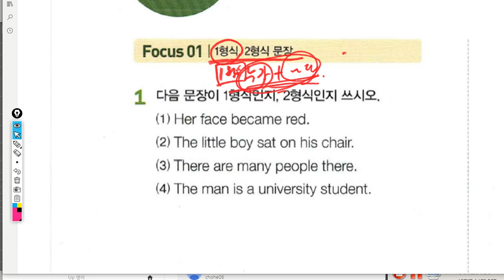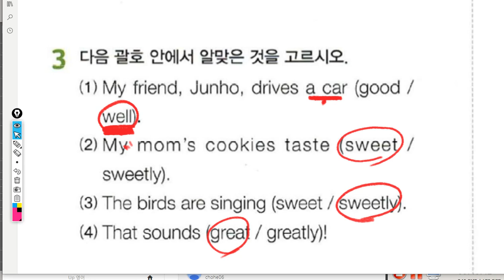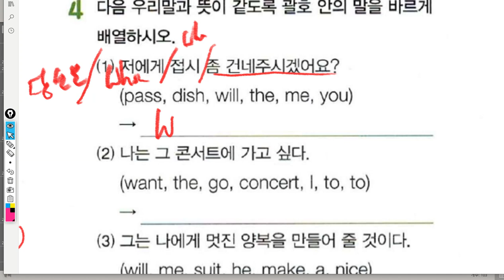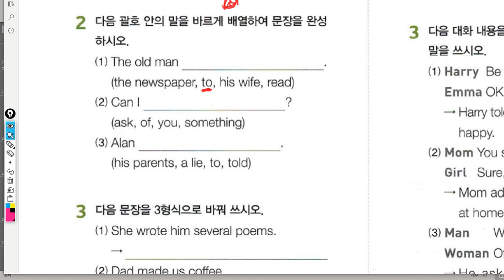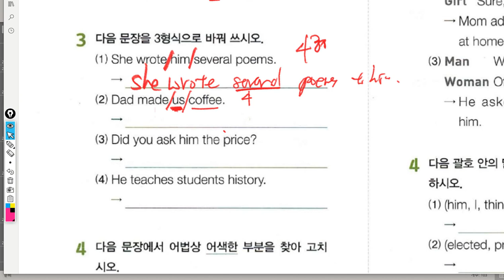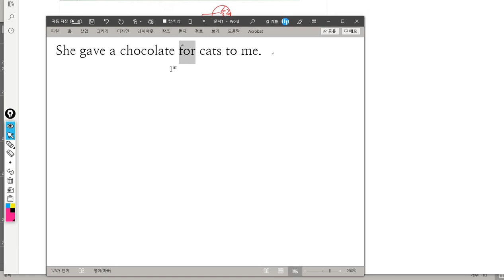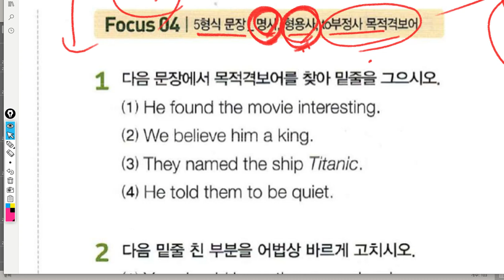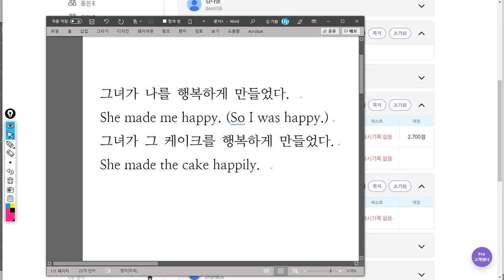중2 2019 07 23